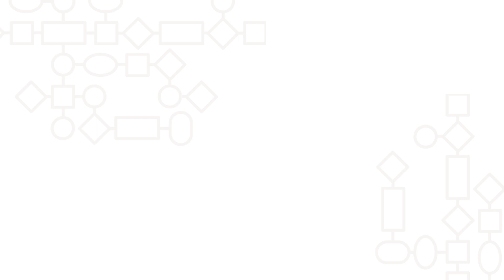Presidio I Cisco & Boys & Girls Clubs of Miami-Dade Gold Sponsor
Boys & Girls Clubs of Miami-Dade thanks its generous sponsors for supporting our 13th Annual Wild About Kids Gala aboard NCL’s, Norwegian Encore, November 16-17, 2019.